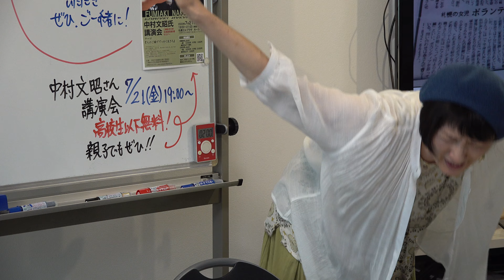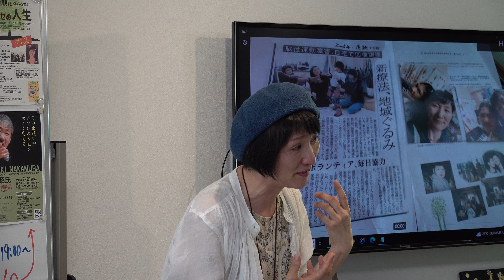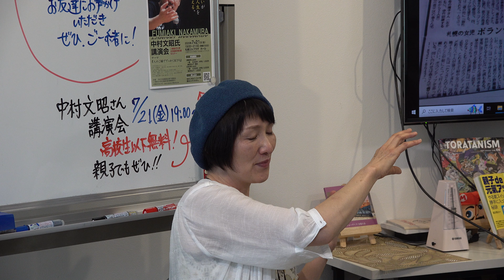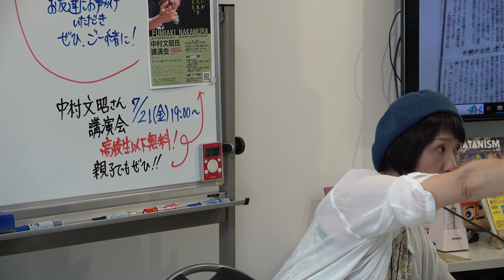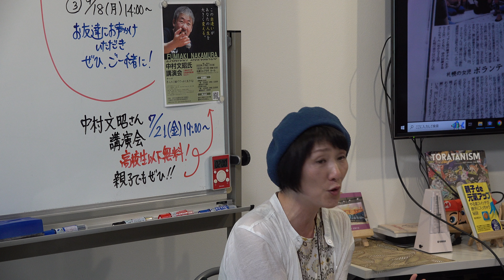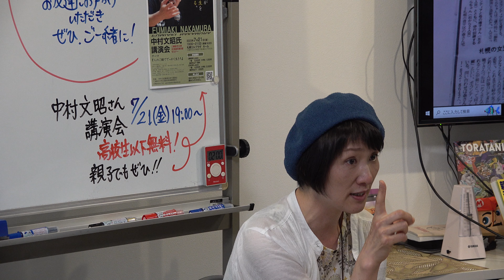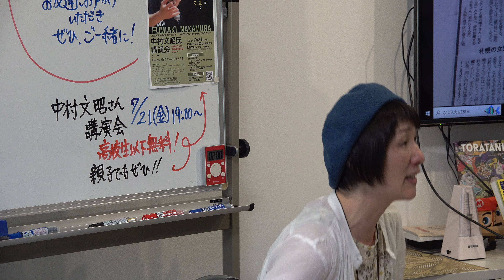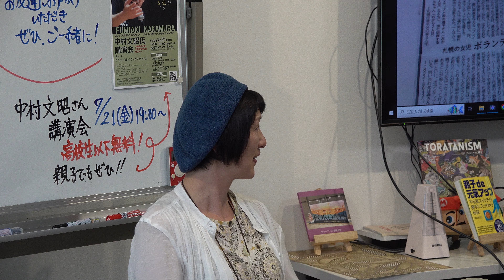予期せぬ人生04-01